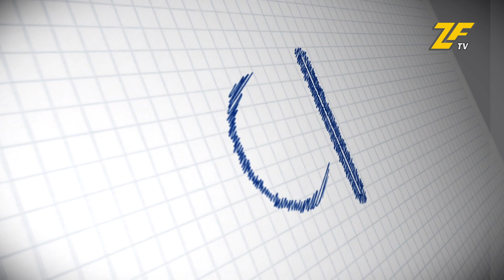LA BUHARDILLA 2.0 JOSE BARISTA